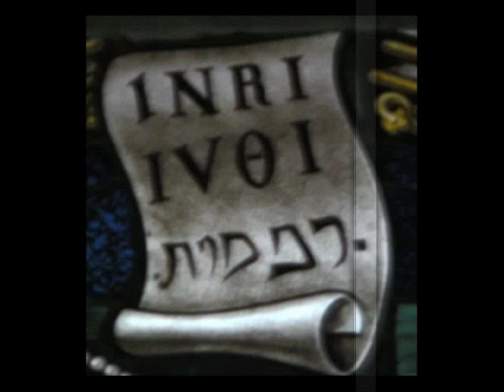Luboš Odháněl - INRI - Ježíš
Trochu jsem si pohrál s obrázky a pěknou písní :)